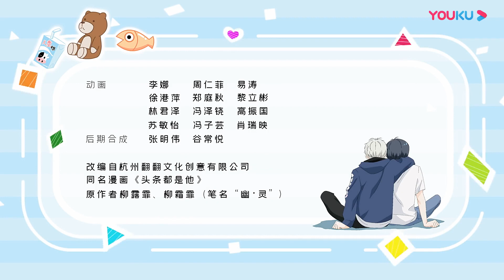【头条都是他 Top News King】EP20 | 虚拟偶像的成长之路 | 青春搞笑漫 | 优酷动漫 YOUKU ANIMATION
【头条都是他 Top News King】改编自超人气漫画作者幽·灵的同名漫画，讲述实力和颜值双在线的天团FLY，一路逆袭的帅气男团BLACK HEART，和刻苦训练的新人团体4 SEASONS等偶像成员们的爆笑日常故事。

★集数：26集